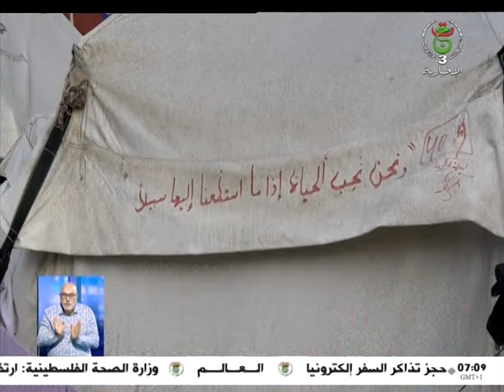النشرة الصباحية - 11 أفريل 2024